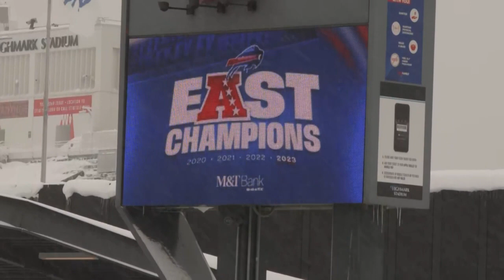Bills' Highmark Stadium Gets 30 Inches of Snow Ahead of Playoff Game vs. Chiefs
The Weather Channel Meteorologist Jordan Steele reports from Orchard Park, New York, where more than 30 inches of snow has fallen in the past few days.

Video courtesy of The Weather Channel on January 19, 2024.